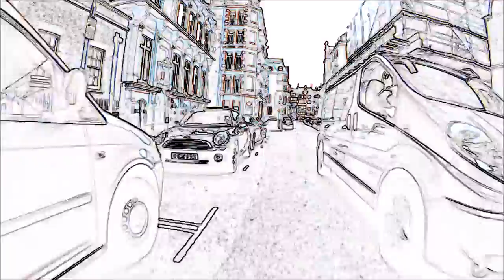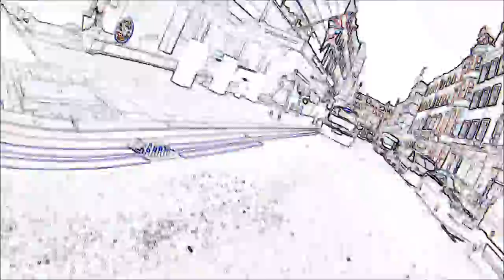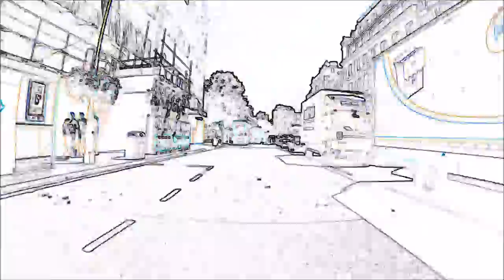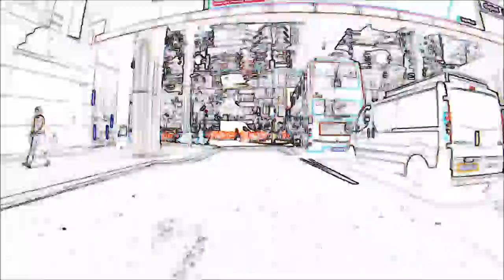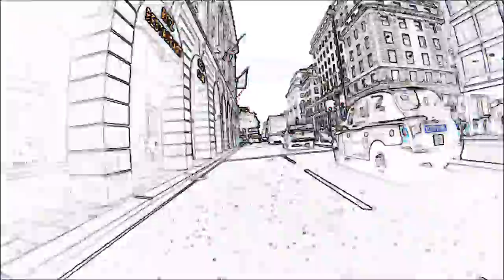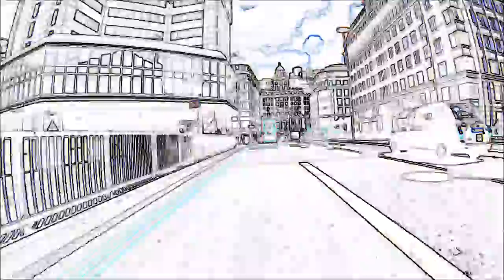Squeezed by big red busses.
All in a day London courier